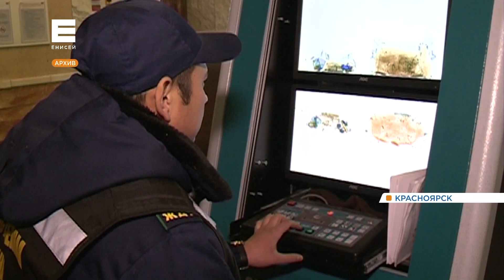На вокзале в Красноярске задержали мужчину с сумкой человеческих костей